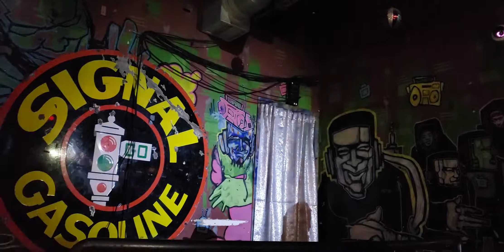Capitol Garage - Mercury Rising & Tilly Creams